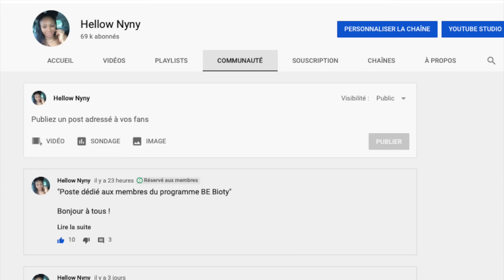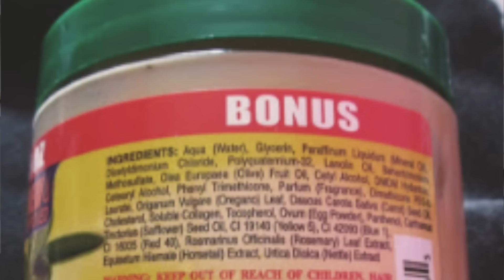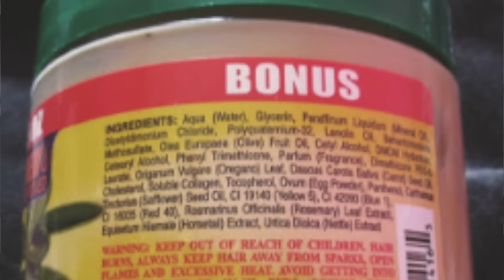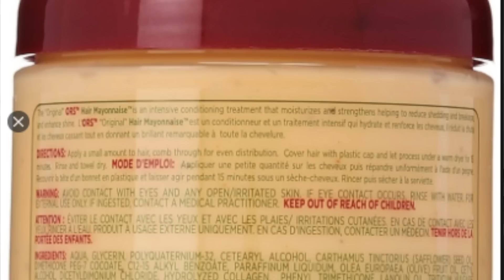La vérité sur le HAIR MAYONNAISE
Exemple de soin à base de protéines hydrolysées :

Aphogee 2 minute reconstructor

Si vous aussi souhaitez atteindre votre maximum potentiel beauté et bien être, rejoignez notre communauté privilégiée

Une fois votre inscription validée, vous pourrez vous rendre dans l’espace «communauté » de la chaîne ou tout se passe !
N’oubliez pas de faire votre prise de contact avec l’adresse mail réservée aux membres du programme, celle-ci n’est visible que par la communauté BE Bioty dans l’espace « Communauté »

Pour ceux et celles qui ne parviennent pas à rejoindre le programme dû fait de leur géolocalisation d’autres options sont possibles :

- Utilisez le navigateur Opera (à l’instar de Chrome, Mozilla) qui possède un VPN gratuit.
- Sur la barre de recherche Opera, clique droit sur VPN et le bouton REJOINDRE apparait

Autre option :

1 - Téléchargez l'application France VPN (gratuit)
2 . Ouvrir l'app
3 Cliquez en haut à droite sur le globe
4. Sélectionnez FRANCE
5.  Vous voilà connecté
6. Ouvrez l'application Youtube
7.  Ouvrez la dernière video de "Hellow Nyny"
8. Le bouton "REJOINDRE" y sera
9. Rejoignez le programme pour reprendre votre santé en main

Pour prendre connaissance des articles publiés sur mon blog ciblant également plusieurs thématiques (chute de cheveux, burn out, acné) cliquez

Pour ceux et celles qui souhaitent soutenir le travail fourni sur la chaîne, ci-dessous le lien du compte utip de la chaîne :